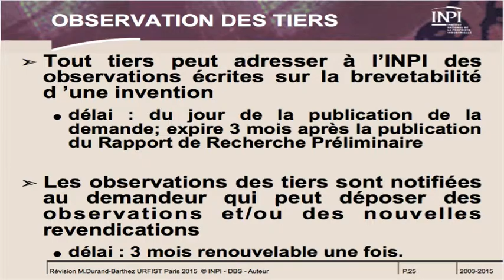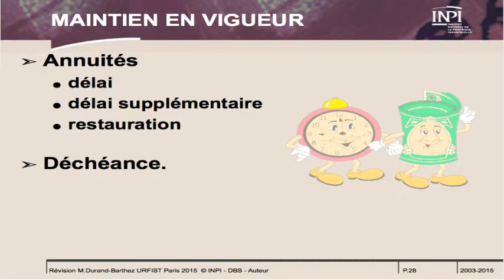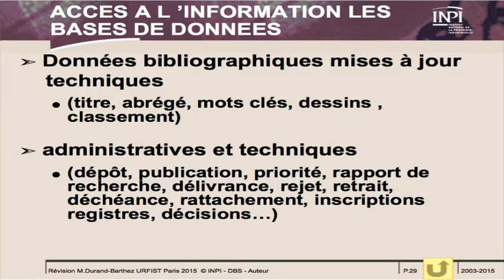Brevets et Propriété industrielle (vidéo n°9) : la procédure de délivrance (3/3)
La procédure de délivrance (3/3)